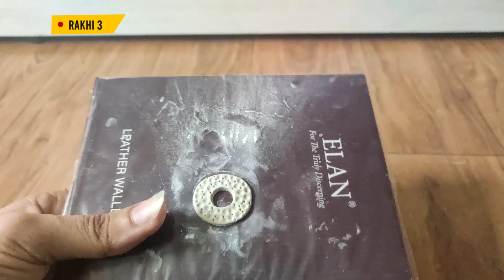4 Beautiful Rakhi Making at Home | Rakhi Making ideas for Raksha Bandhan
It's time to learn easy rakhi making at home using clay, fevicol and thread. This is an easy DIY tutorial for rakhi making ideas for Raksha bhandan

Copyright:-